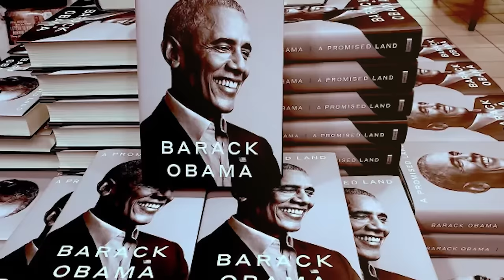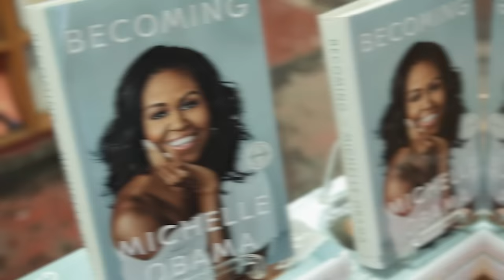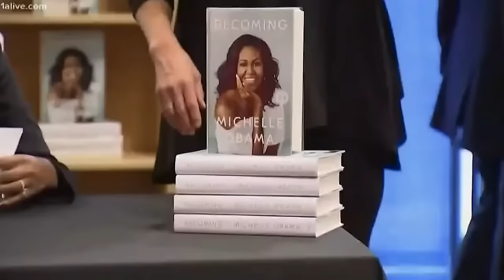The Trillionaire Life of Barack OBAMA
In this video, we delve into the remarkable life of Barack Obama,. Life after the Oval Office? For Obama, it's less 'Yes We Can' and more 'Yes We Can afford that!' Gone are the days of budgeting for national crises. Now after presidency Barack's busy raking in the dough with a six-figure pension, his best-selling books, and public speaking gigs that probably pay more than your entire college tuition.

 0:00 - Introduction
 1:20 - White house
 2:32 - His books
 3:33 - Netflix
 5:25 - Traveler in luxury
 6:42 - Real Estate Investments
 7:41 - The Obamas’ Wardrobe Wonders
 8:29 - Philanthropic Footprint